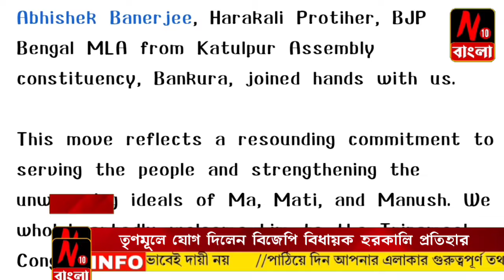অভিষেক বন্দ্যোপাধ্যায়ের হাত ধরে বিজেপি ছেড়ে তৃণমূল কংগ্রেসে বিধায়ক